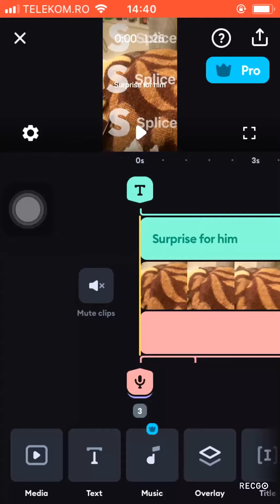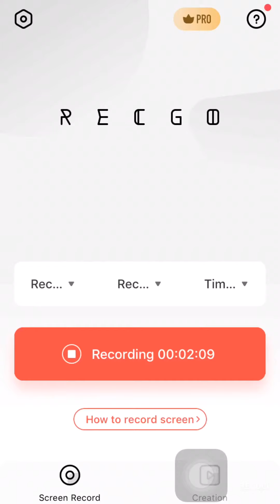Birthday surprised for my honey